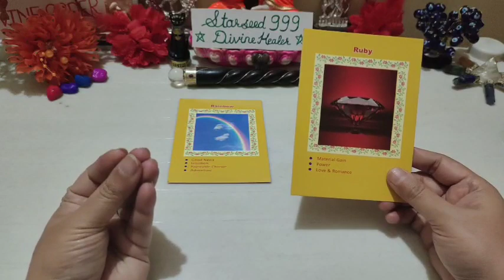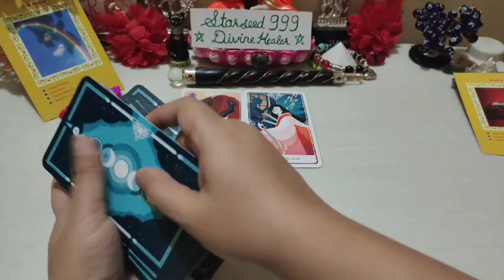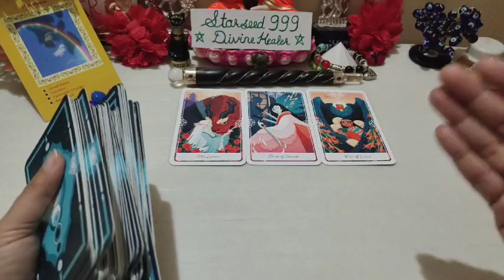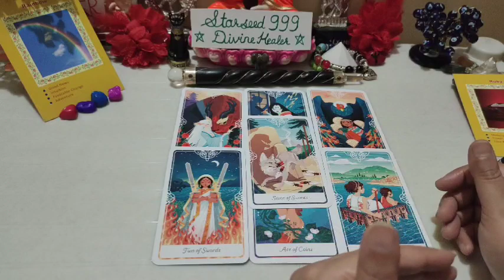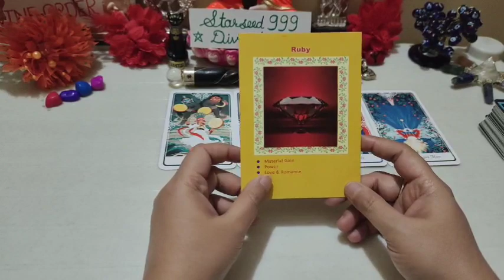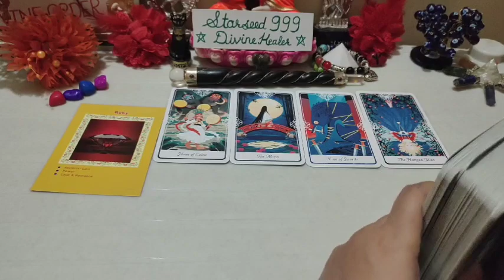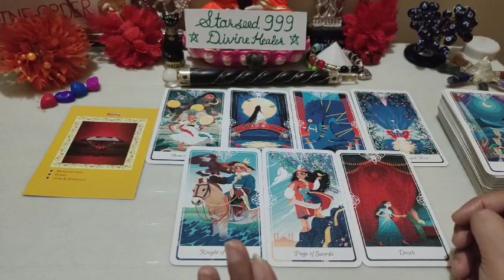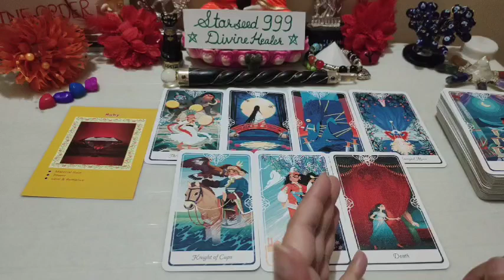🌟Career, profession mai agla padav kya hoga? Pick a card Psychic Tarot card reading hindi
🔮By the grace of God and blessings of my Sadhguru, I'm Psychic Medium, Spiritual Healer- Certified as Master of Tarot Card Reader and Professional Tarot Reader + SwitchWord Master - Working since 5 years.

🔮 I'm also working with 🌟Divine🌟 as a Professional Tarot reader, Numerologist, SwitchWord Expert and Spiritual Healer.

📌Profession - Working as Project Manager in IT Technologies Ltd, since 15years.

📢Personal readings- closed for a while ( बंद हैं कुछ समय के लिए)

 Thankyou so much for joining Starseed 999 Divine Healer family, ❤️🙏🙏

🔮Time Stamp🔮
🌟Pile Introduction, Start :- 00:00

🌟Pile 1 ❤️ Rainbow   :    00:57

🌟Pile 2 ❤️ Ruby  :    11:53